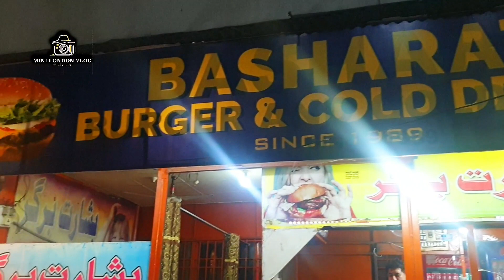Basharat Burger Mirpur Azad Kashmir | Anda shami burger | 34 years old shop | Mini London vlog